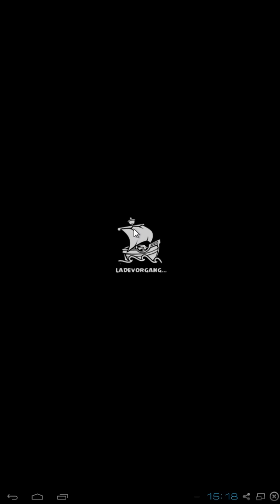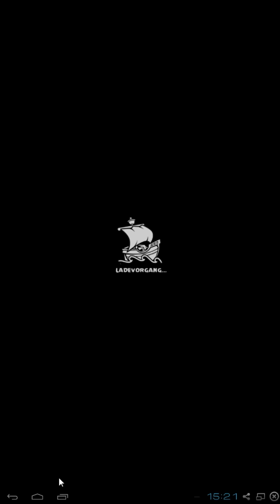NEUE GUTE SIEGESSERIE #50 || Let's Play Angry Birds Fight | ABF | Deutsch | German